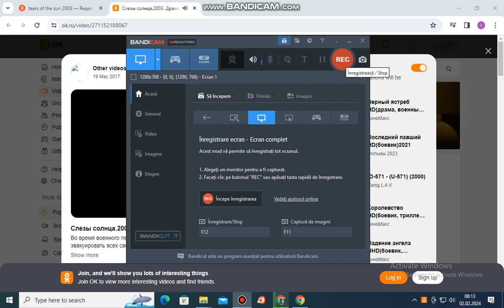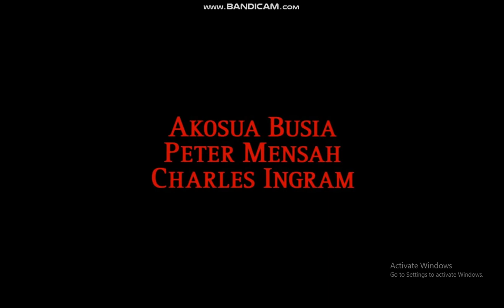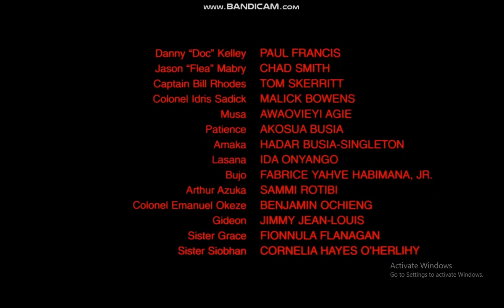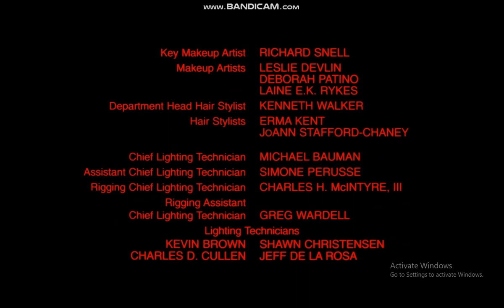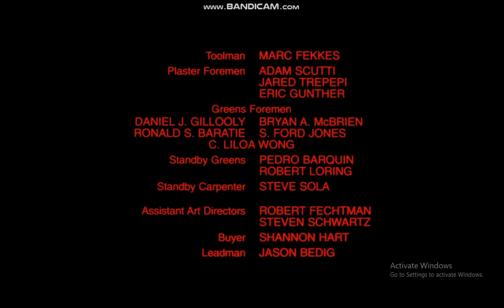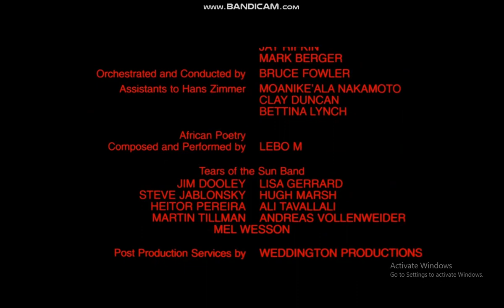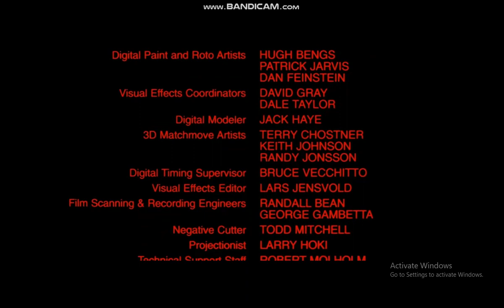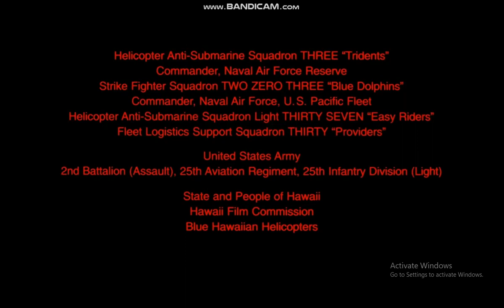Tears Of The Sun End Credits 2003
2003 Columbia Pictures Revolution Studios Cheyenne Enterprises